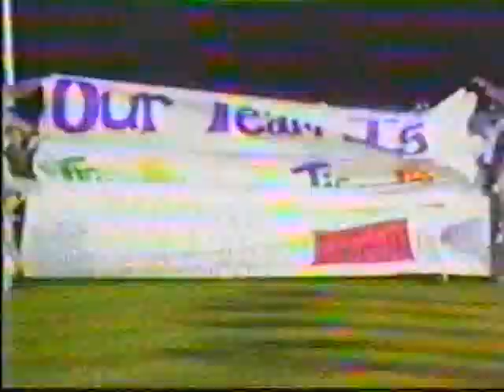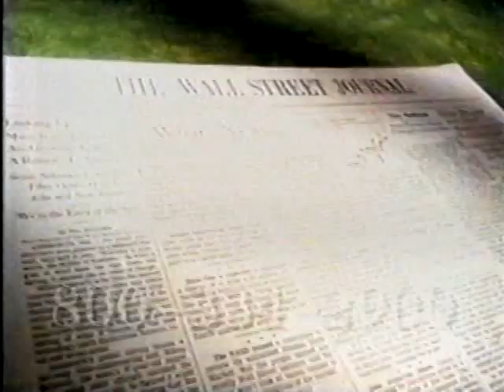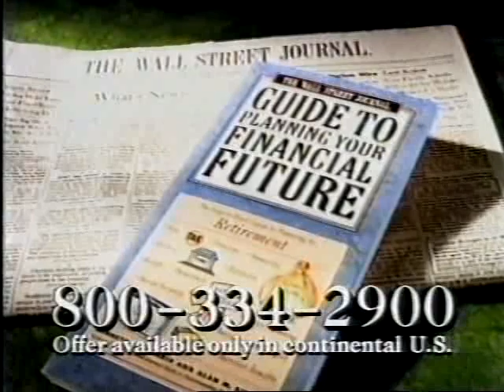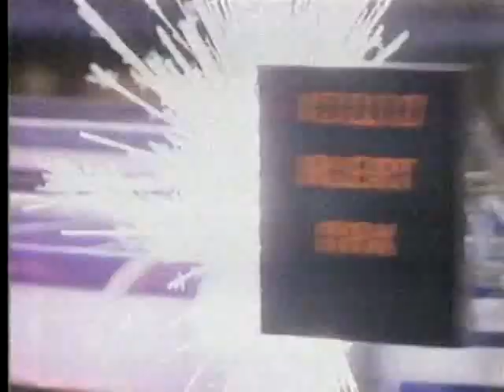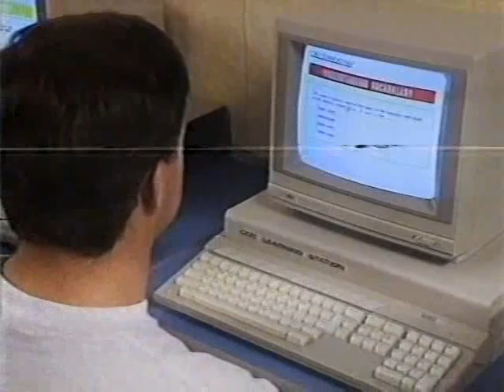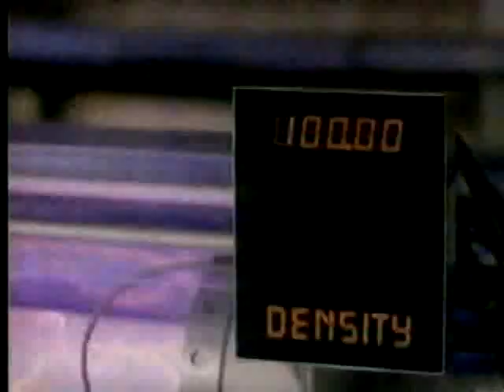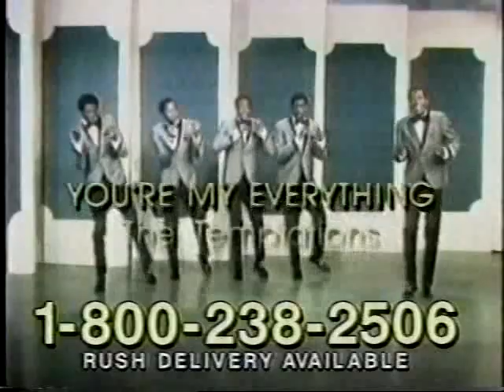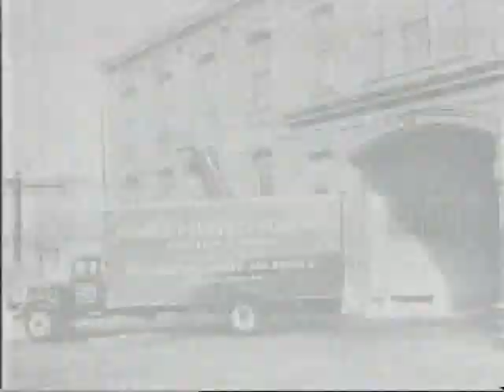1995 Hartsville vs Darlington TV Edition